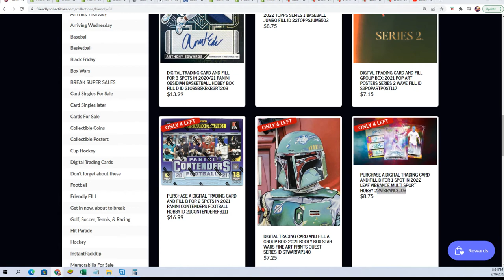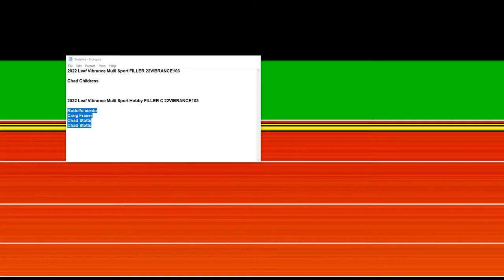2022 Leaf Vibrance Multi Sport Hobby FILLER C 22VIBRANCE103